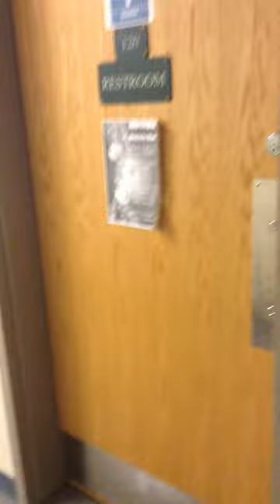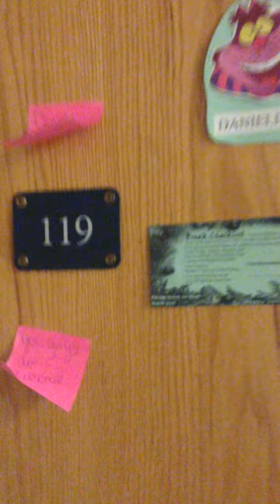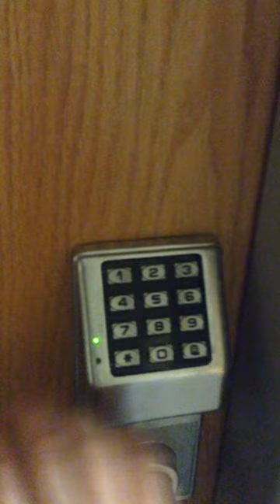Residence hall tour ft bullshit shower curtain